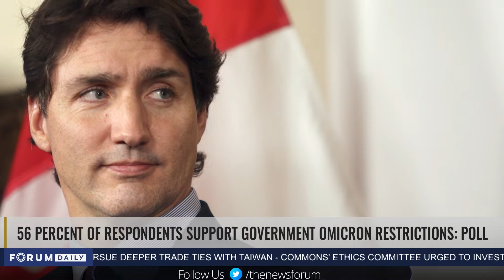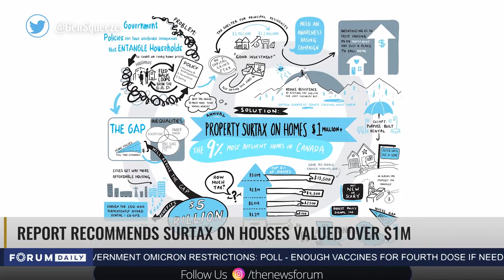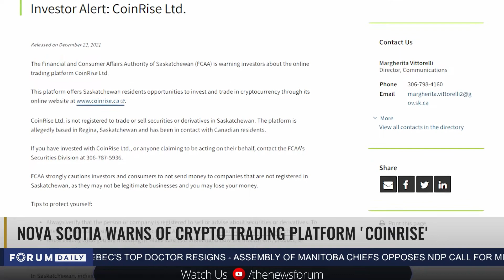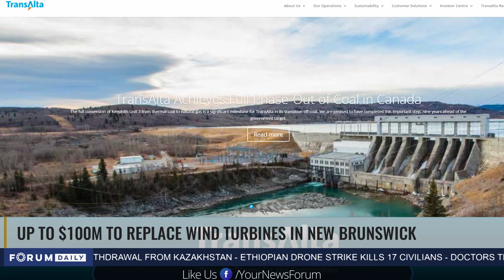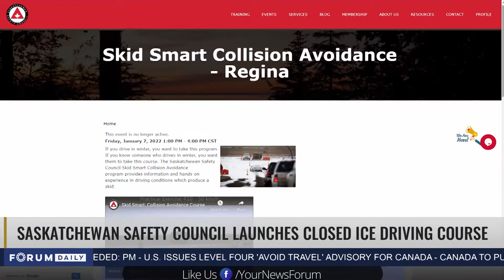Forum Daily | Quebec Introducing Fines For Covid-19 Vaccine Refusers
Daily Canadian and International News